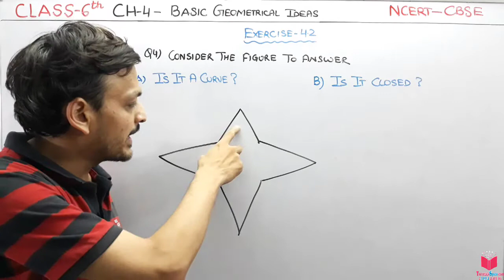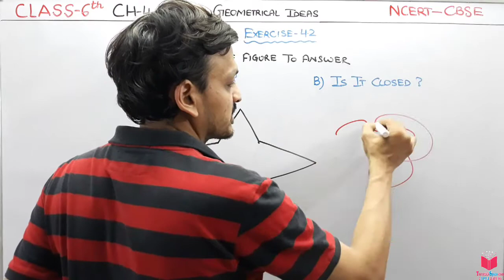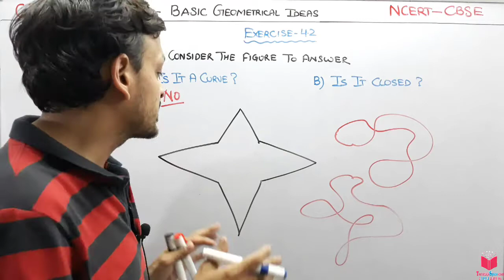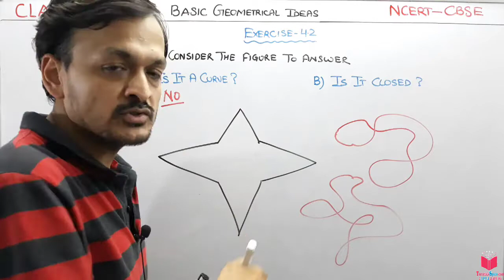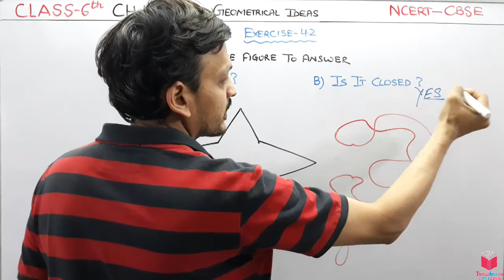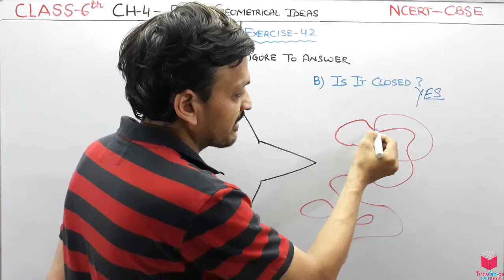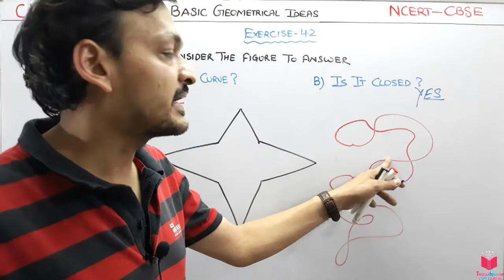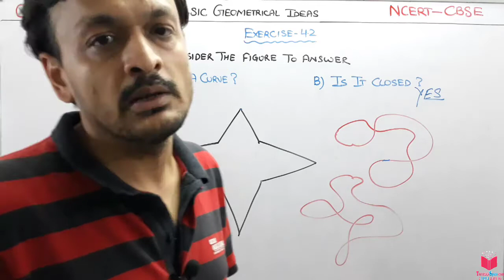Q4) EX 4.2 Class 6th Maths Basic Geometrical Ideas | Maths Class 6th CBSE NCERT | Apni ClassRoom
Hello students,  in this chapter you are going to learn a very good concepts related to the basic geometrical ideas..

I will first tell you what is exactly a geometrical means which is very important to know for understanding the whole chapter.

class 6 maths exercise 4.2 basic geometrical ideas,
6 class maths ex 4.2 chapter 4 basic geometrical ideas,

#1) What is a Point?
#2) what is a Line?
#3) What is a Line Segment ?
#4) What is a Ray ?
#5) Intersecting Lines and
#6) Parallel Lines
#7) Curves
#8) Polygons
#9) Angles
#10)  Triangles
#11) Quadrilaterals
#12) Circles
6 class maths,

1. A point determines a location. It is usually denoted by a capital letter.
2. A line segment corresponds to the shortest distance between two points. The line
segment joining points A and B is denoted by AB.
3. A line is obtained when a line segment like AB is extended on both sides indefinitely;
it is denoted by AB s ruu
 or sometimes by a single small letter like l.
4. Two distinct lines meeting at a point are called intersecting lines.
5. Two lines in a plane are said to be parallel if they do not meet.
6. A ray is a portion of line starting at a point and going in one direction endlessly.
7. Any drawing (straight or non-straight) done without lifting the pencil may be
called a curve. In this sense, a line is also a curve.
8. A simple curve is one that does not cross itself.
9. A curve is said to be closed if its ends are joined; otherwise it is said to be open.
10. A polygon is a simple closed curve made up of line segments. Here,
(i) The line segments are the sides of the polygon.
(ii) Any two sides with a common end point are adjacent sides.
(iii) The meeting point of a pair of sides is called a vertex.
(iv) The end points of the same side are adjacent vertices.
(v) The join of any two non-adjacent vertices is a diagonal.
11. An angle is made up of two rays starting from a common starting/initial point.
Two rays OA u ruu  and OB u ruu
 make ?AOB(or also called ?BOA ).
An angle leads to three divisions of a region:
On the angle, the interior of the angle and the exterior of the angle.
12. A triangle is a three-sided polygon.
13. A quadrilateral is a four-sided polygon. (It should be named cyclically).
In any quadrilateral ABCD, AB & DC and AD & BC are pairs of opposite
sides. ?A & ?C and ?B & ?D are pairs of opposite angles. ?A is adjacent
to ?B & ?D ; similar relations exist for other three angles.
14. A circle is the path of a point moving at the same distance from a fixed point.
The fixed point is the centre, the fixed distance is the radius and the distance
around the circle is the circumference.
A chord of a circle is a line segment joining any two points on the circle.
A diameter is a chord passing through the centre of the circle.
A sector is the region in the interior of a circle enclosed by an arc on one side
and a pair of radii on the other two sides.
A segment of a circle is a region in the interior of the circle enclosed by an arc
and a chord. The diameter of a circle divides it into two semi-circles.

Exercise 4.2
1. Classify the following curves as (i) Open or (ii) Closed.
2. Draw rough diagrams to illustrate the following :
(a) Open curve (b) Closed curve.
3. Draw any polygon and shade its interior.
4. Consider the given figure and answer the questions :
(a) Is it a curve? (b) Is it closed?
5. Illustrate, if possible, each one of the following with a rough diagram:
(a) A closed curve that is not a polygon.
(b) An open curve made up entirely of line segments.